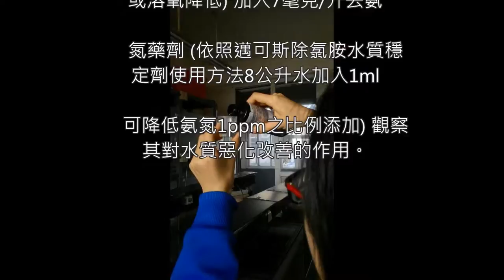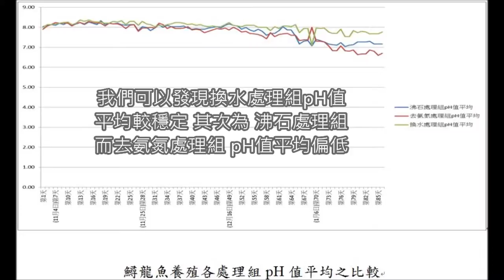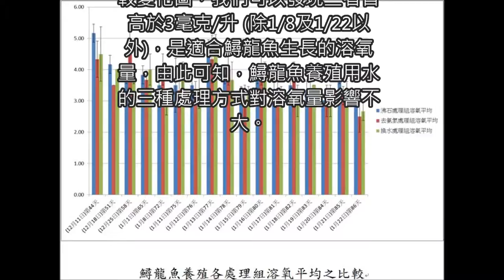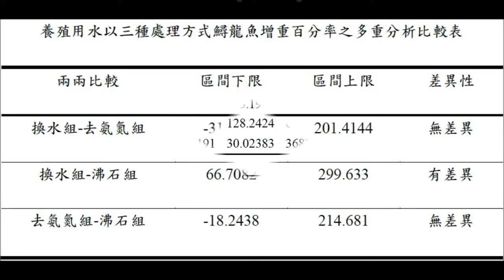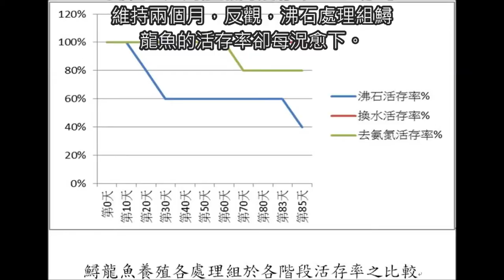佳作_1_105007_水產群_國立鹿港高級中學_尋鱘秘密－省水報你知!